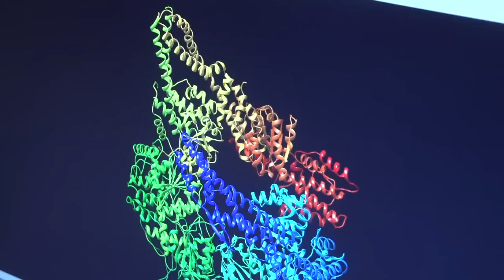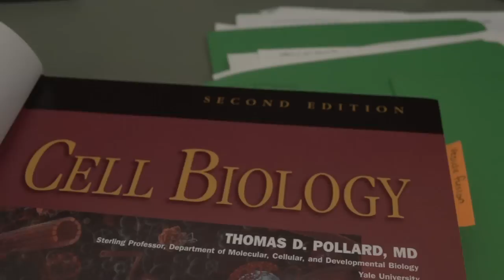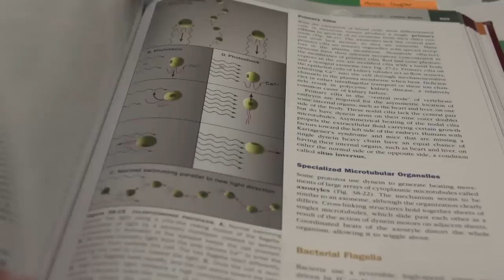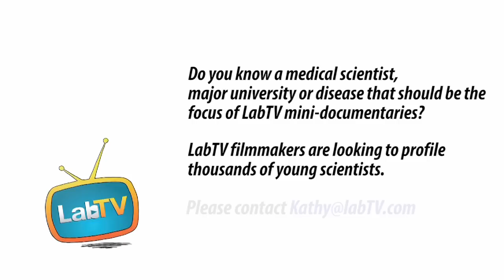Hear Why Irina at UCSF Loves Medical Illustration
Meet Irina Earnshaw, a summer researcher in the Johnson Lab at UCSF. Irina's research involves Imaging and representing cells and regions of the brain and trying to find the best ways to represent the inside of the human body.